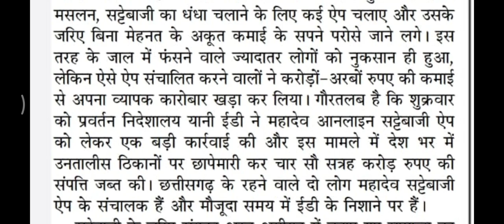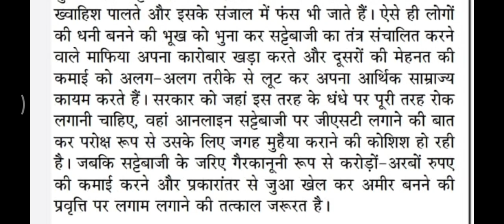90 wpm shorthand dictation || Sampadkiya dictation from Jansatta 90 wpm || editorial dictation